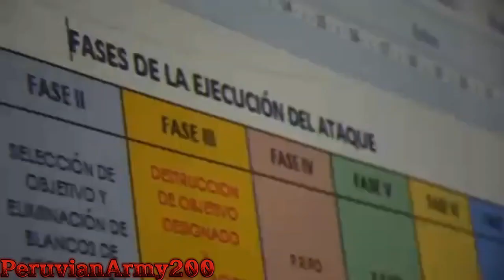🔴 Perú adquiere 8x8 Norinco VN1‼️😱🇨🇳🇵🇪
Los blindados VN1 (8x8) – denominación oficial de ZBL08E – son fabricados por China North Industries Corporation (Norinco). Básicamente, son la versión de exportación del ZBL-09, apodado “León de las Nieves”, que entró en servicio en 2009. Opera en las Fuerzas Terrestres del Ejército Popular de Liberación así como en la Infantería de Marina Bolivariana, la Guardia Republicana de  Gabón y el Ejercito Real de Tailandia.